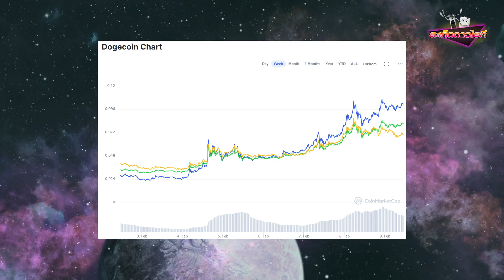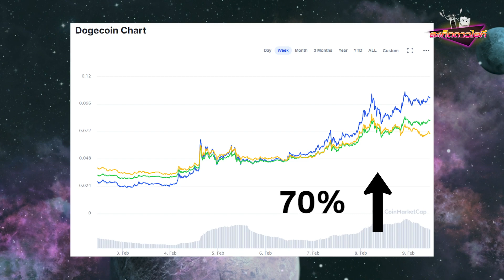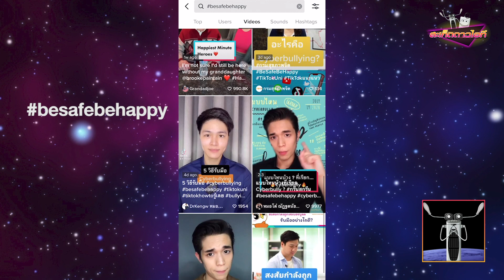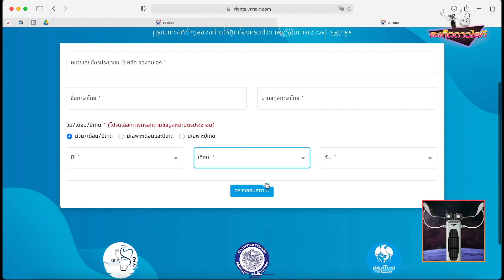สะเก็ดดาวไอที EP03 | รวมข่าวไอทีน่าสนใจประจำสัปดาห์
กลับมาพบกันอีกแล้วกับสะเก็ดดาวไอที EP3 บอกเลยว่าข่าววันนี้มีทั้งสาระและเรื่องราวสุดแปลกที่ทำให้คุณต้องอ้าปากค้าง จะมีอะไรบ้างไปดูกันเลย

รับชมตอนที่ 1 และ 2 ได้ทางเพจ Ceemeagain หรือลิงก์ด้านล่างนี้เลยค่ะ